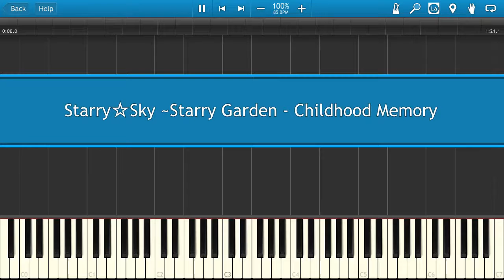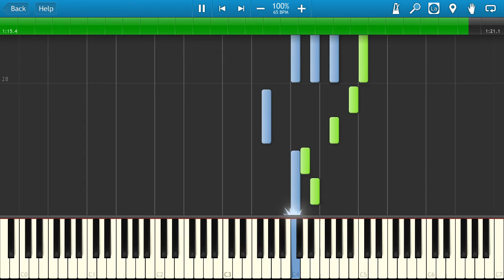Starry☆Sky ~Starry Garden - Childhood Memory [Piano Tutorial]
Learn how to play Starry☆Sky ~Starry Garden - Childhood Memory on the piano.